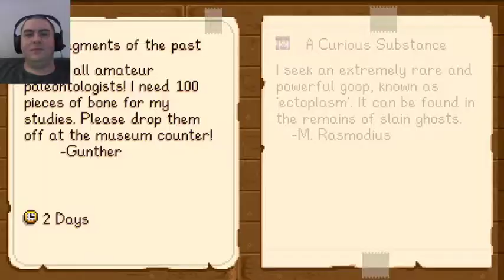Modded Stardew Valley Part 33 - 20 May 2021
I start up a modded game of Stardew Valley and try to become the best farm that there's ever been!

List of mods installed:
SMAPI (latest version)
Automate
Enable Path Connectors
UI Info Suite
Tractor Mod
Content Patcher
CJB Cheats
Modest Map Cellar
Cask Enabled Sheds
(CP) Better Greenhouse

Originally streamed on Twitch on the 25th of April 2021

Stardew Valley is classified as ESRB rating everyone 10+
Stardew Valley is PEGI rated everyone 12+